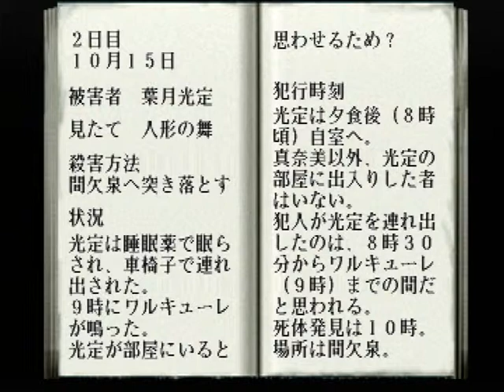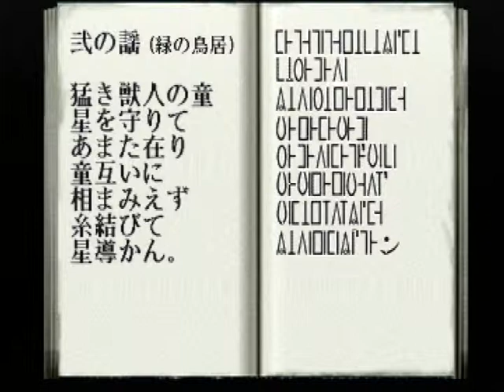【PS】金田一少年の事件簿 ～悲報島 新たなる惨劇～ 初見プレイ Part１６ ～『だれの下につくか。－－人生の勝敗はそれで決まるのよ』って 【スタートオンゲームズ】【スタゲー】【JAPAGE】